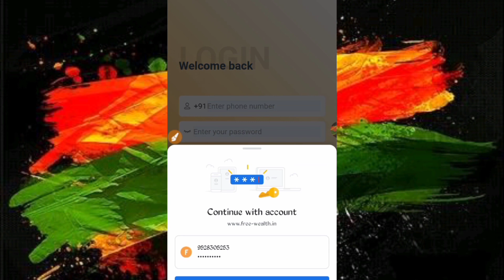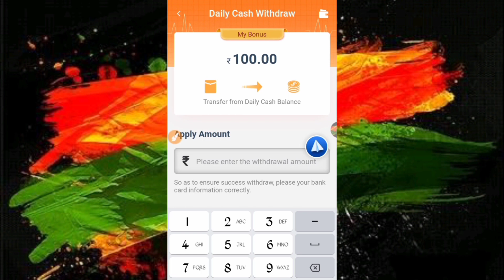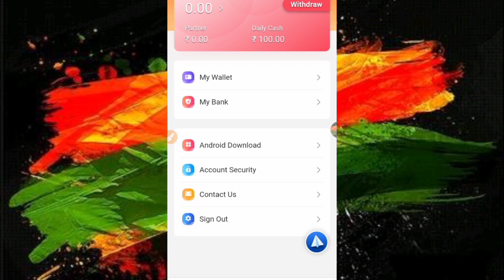💥Minimum Reddem ₹0 रुपए 2020 || Earn Daily ₹5,000 Paytm Cash Without Any Investment ||🔴Live Proof